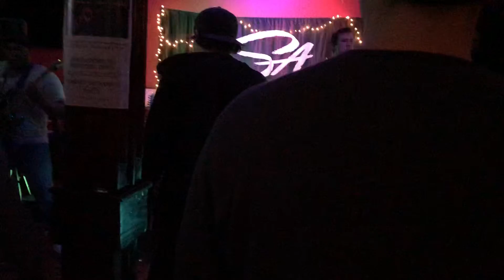Performance by Diamonds to Dust at Barney McNabbs in Yonkers, NY from 1/10/2020 - Part 5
Part 5 of the performance by Diamonds to Dust at the New Years Day Sender at Barney McNabbs in Yonkers, NY. Recorded live on Friday, January 10, 2020.